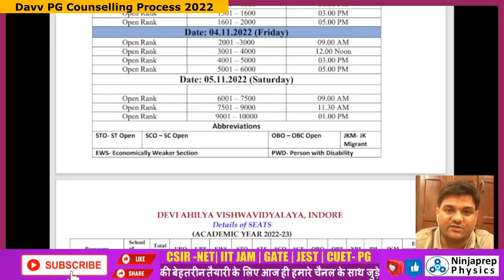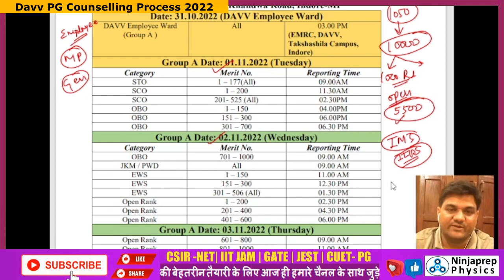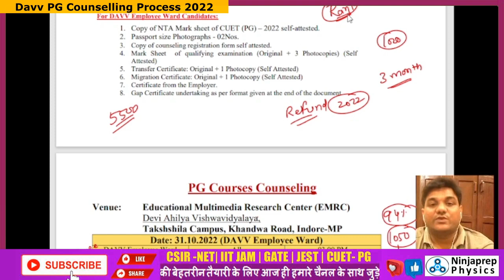DAVV Indore PG Counselling 2022 | IMS | IIPS MBA Admission | CUET PG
In this video kapil sir will tell you about the MBA counselling process through CUET PG 2022 in IMS indore of DAVV (Devi Ahilaya Vishvavidyala indore). if you are planning to take admission in DAVV IMS for MBA Through CUET PG 2022, then this video is for you.